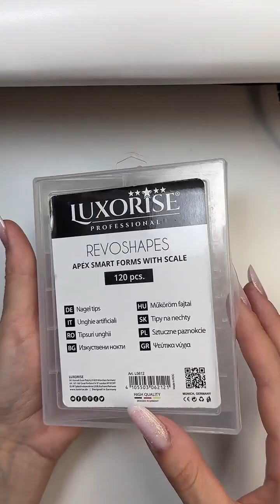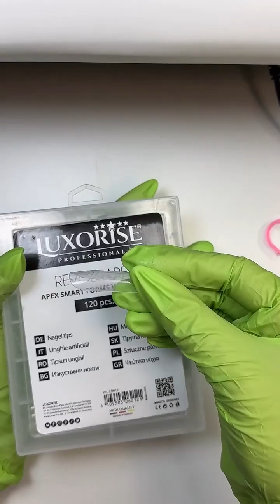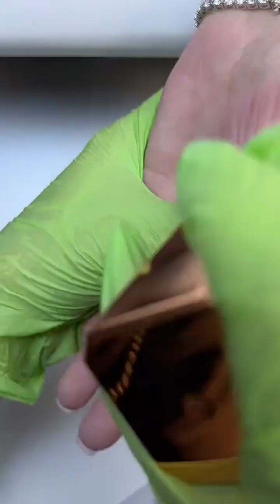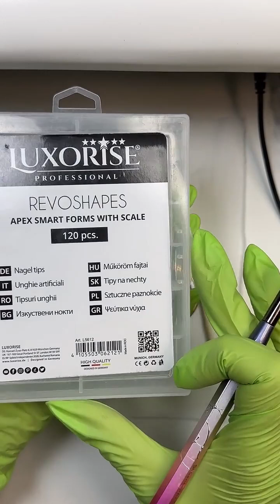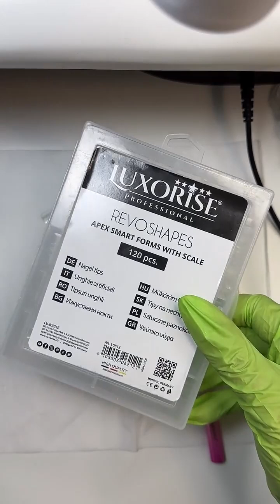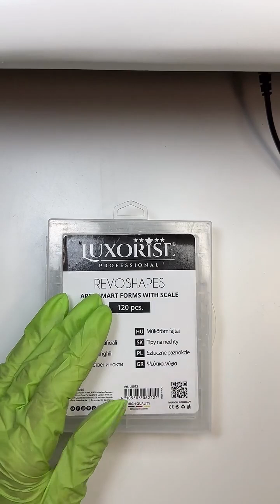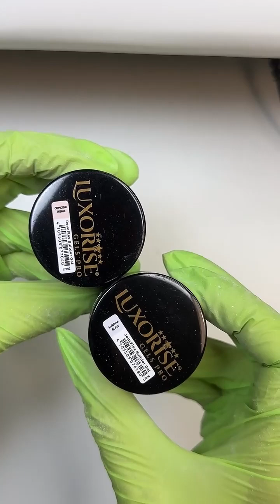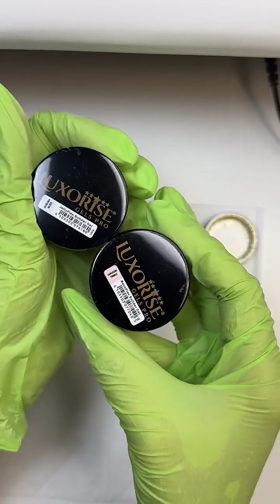Inregistrarea Live-ului 𝐂𝐨𝐧𝐬𝐭𝐫𝐮𝐜𝐭𝐢𝐞 𝐅𝐨𝐫𝐦𝐚 𝐎𝐯𝐚𝐥 𝐜𝐮 𝐃𝐞𝐬𝐢𝐠𝐧 𝐋𝐞𝐠𝐞𝐧𝐝𝐚𝐫 - Trainer Maria Savcenco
🤩 𝐂𝐨𝐧𝐬𝐭𝐫𝐮𝐜𝐭𝐢𝐞 𝐅𝐨𝐫𝐦𝐚 𝐎𝐯𝐚𝐥 𝐜𝐮 𝐃𝐞𝐬𝐢𝐠𝐧 𝐋𝐞𝐠𝐞𝐧𝐝𝐚𝐫💅 Trainer-ul 𝐌𝐚𝐫𝐢𝐚 𝐒𝐚𝐯𝐜𝐞𝐧𝐜𝐨 a realizat o manichiura spectaculoasa intr-un ▶️LIVE pe canalul de TikTok @KitUnghii.ro💓
💞Inspira-te si creeaza modele de unghii care sa surprinda cu produsele de manichiura profesionala 𝐋𝐔𝐗𝐎𝐑𝐈𝐒𝐄🌟
💫Gasesti toate produsele necesare pentru a recrea aceasta lucrare extraordinara, pe